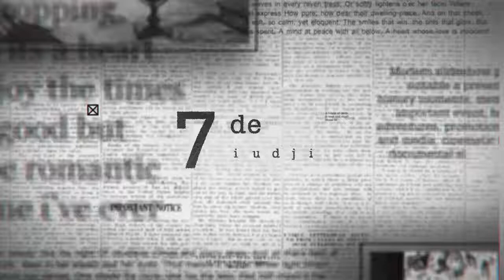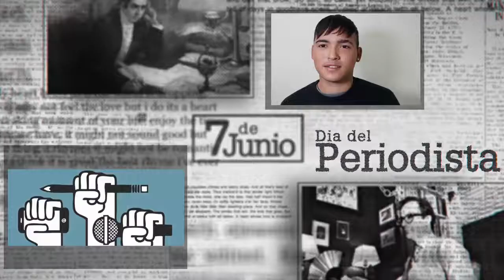Día del Periodista!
En el Día del Periodista quisimos homenajear a quienes son acercan a la realidad y a la verdad con este saludo de los alumnos del nivel secundario de la Escuela Hogar "Fray Mamerto Esquiú" que hoy esta cumpliendo 72º años de vida institucional.